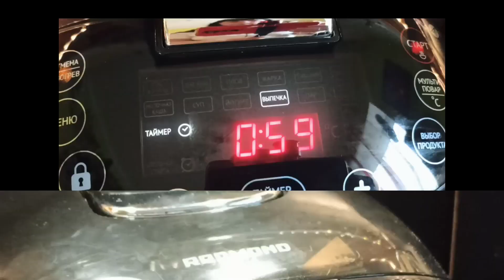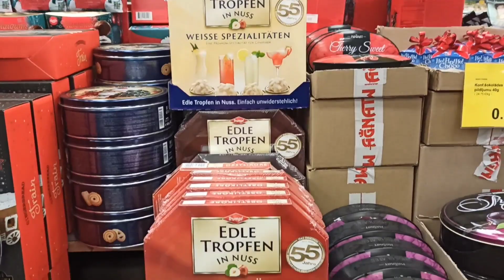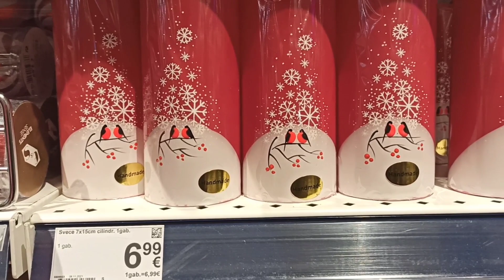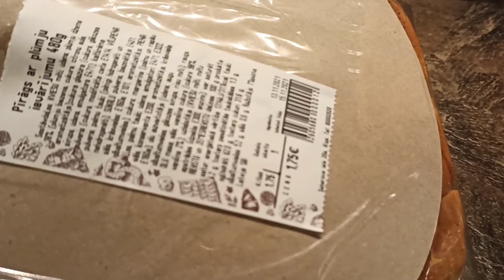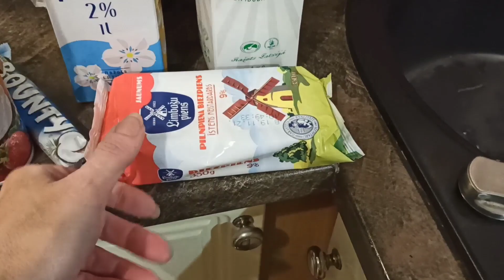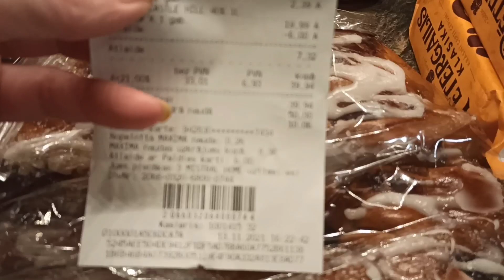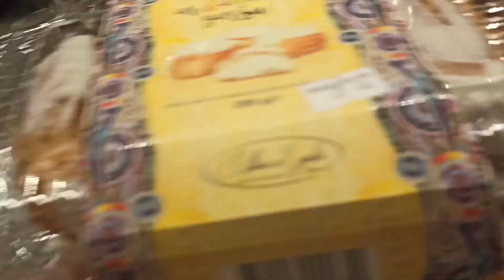Латвия / Пирог /Город Призрак /Последний День 😩/ Ruta Vlog / Рига /